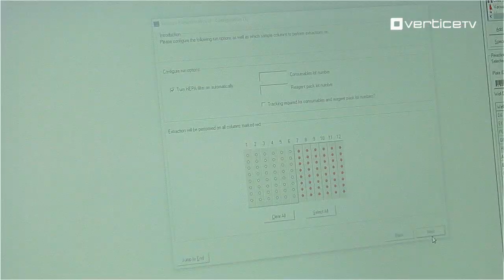Subsecretarias se reúnen con alcaldes de comunas que están en cuarentena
De visita en Puerto Montt, las Subsecretarias de Salud y de Prevención del Delito se reunieron con los alcaldes de comunas en cuarentena para analizar situación. Edil de Los Muermos dice que el confinamiento está acabando con la ciudad.